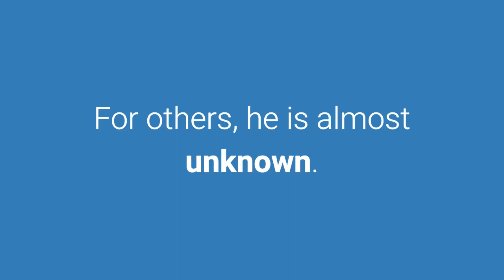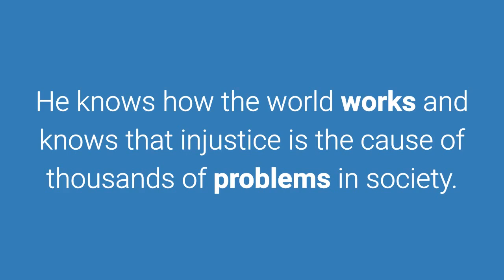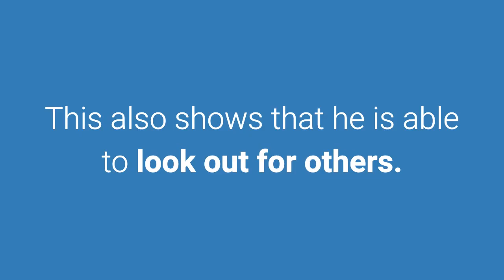10 Qualities That Make A Man More Attractive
Appealing to women is something that all men seek but very few achieve. It is not a mystery that for them there are things more important than a worked body or a pretty face. Because the physical attracts, but the personality makes fall in love ...

To get their attention we have to work on a series of skills and attitudes that, by the way, will make us better people. Just like the ideal man! These are the 10 qualities they dream about, and that you should start developing:

1. Never loses temper and strength.

No matter how difficult or stressful the situation is, he always stays calm and focuses on finding solutions.

2. He is brilliant but does not presume to be.

Let's face it, a person who does not strive to cultivate his mind is far from being attractive, as well as someone presumed. It is always important to know how to balance these traits.

3. Maintains a little mystery.

His different facets are revealed little by little and only with the right people. For others, he is almost unknown.

4. Does not pretend kindness, he's really born to be like this.

Gone was the belief that being rude was synonymous with the appeal. A modern man demonstrates good values through his behavior with others.

5. Does everything he can to get want he wants.

As long as it is correct, he will reach the limit to meet his goals and objectives. If he proposes something, he strives to achieve it!

6. Knows how to seduce.

Knows the right moment to take the initiative and does not miss the opportunities. He gives the feeling that dominates the art of seduction to perfection ...

7. Seeks justice before all things.

He knows how the world works and knows that injustice is the cause of thousands of problems in society. He is not willing to tolerate it!

8. Has a past and has managed to overcome it.

Despite the bad experiences and mistakes of the past, he has already learned from his mistakes and does not intend to commit them again.

9. He's not afraid to show his emotions.

He knows that there is nothing wrong with showing his more human side, as long as he knows how to take advantage of the difficult moments.

10. Is able to defend himself.

He does not let anyone humiliate him or trample him. This also shows that he is able to look out for others. And obviously, shows that he will be able to defend the rest.